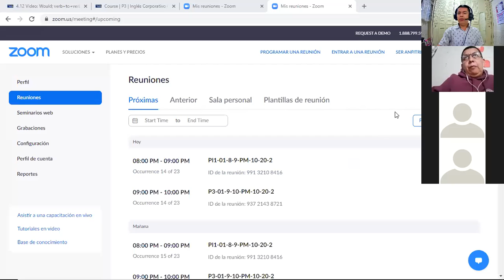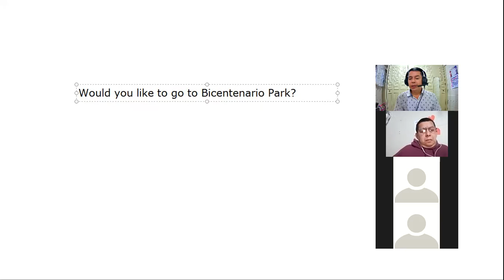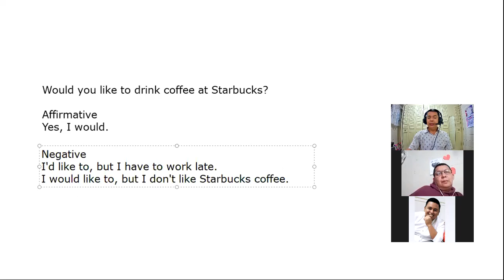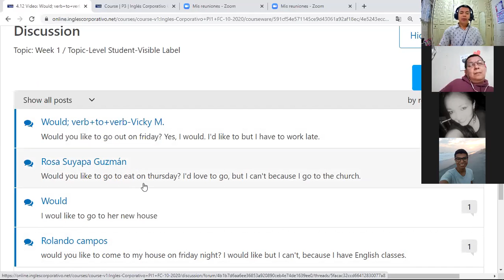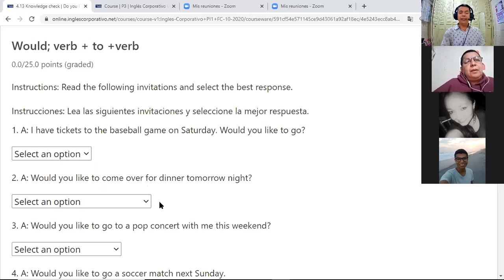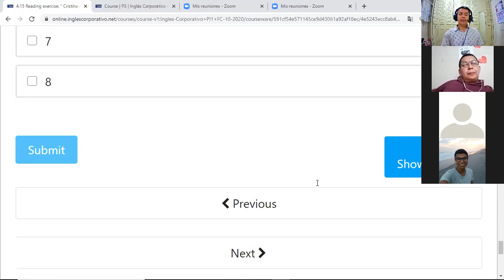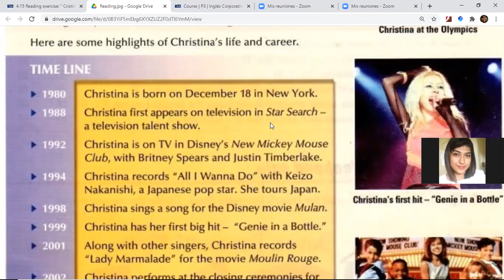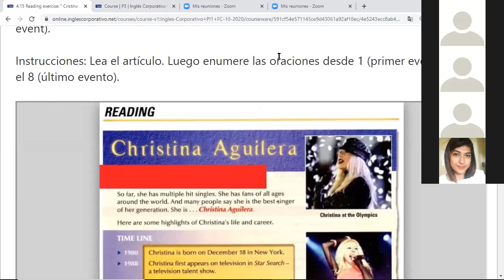Inglés Corporativo-videoconferencia #12 Cristina Aguilera. November 12th.